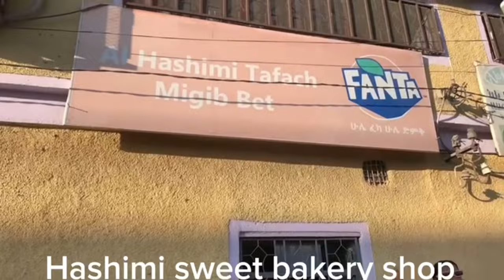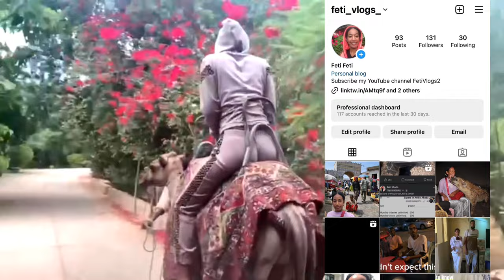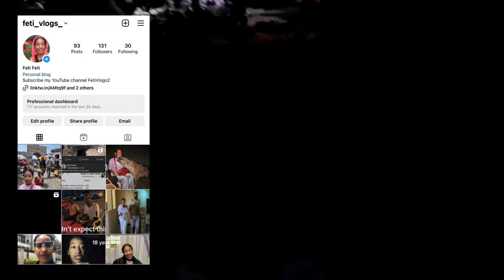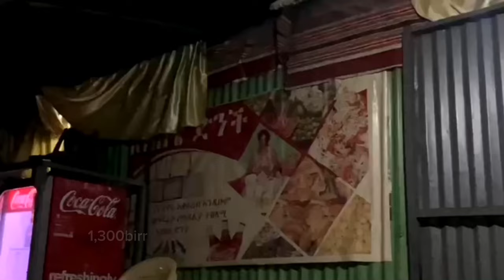Inside Dire Dawa - First Impressions 🇪🇹